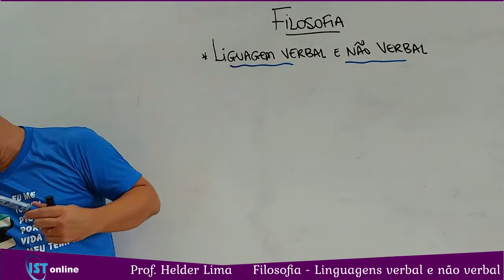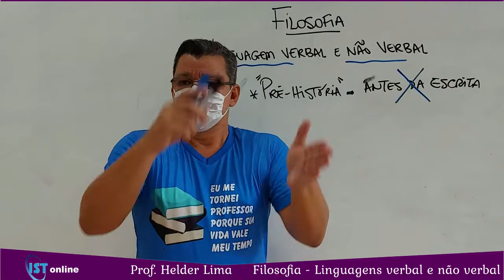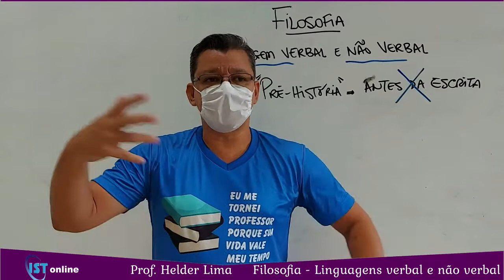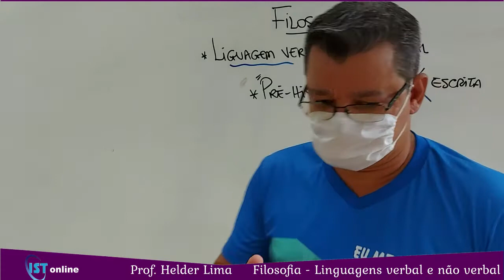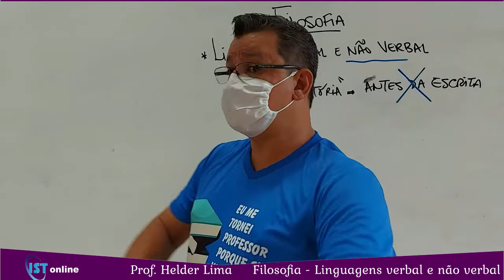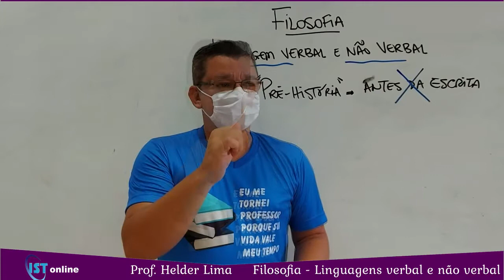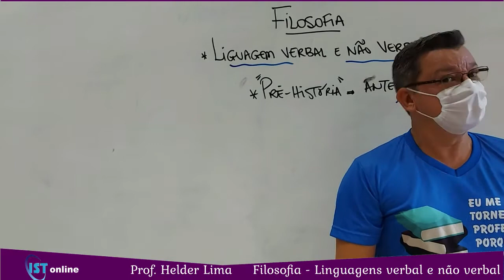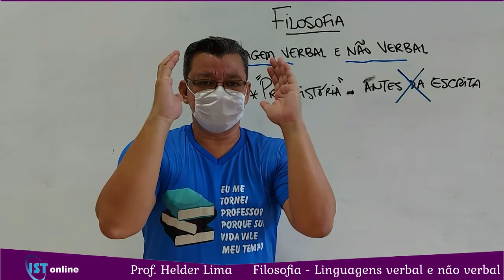21/09 - 8º Ano C - Filosofia - Linguagens verbais e não verbais - Prof. Helder Lima